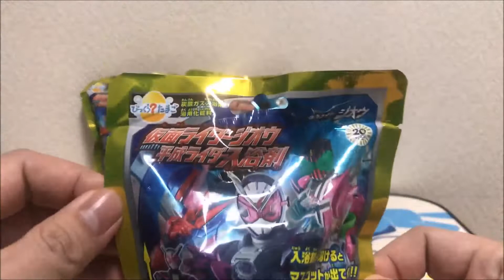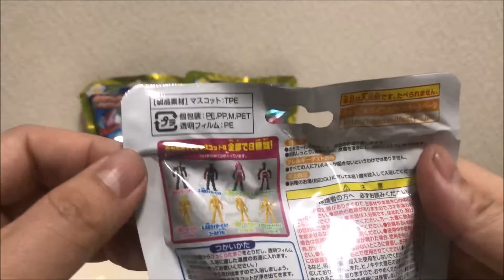【仮面ライダージオウ】びっくらたまご仮面ライダージオウwith平成ライダー入浴剤を3つ開封してみた！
今回は、びっくらたまご仮面ライダージオウwith平成ライダー入浴剤を3つ開封してみました。

【再生リスト】